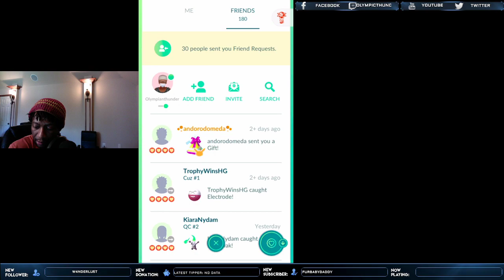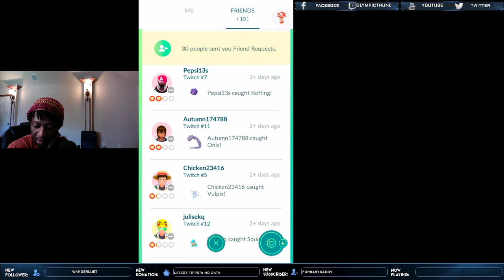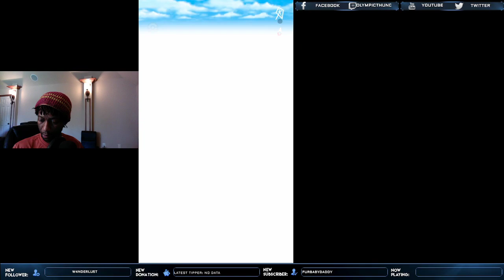Heat of Battle ⚡️ Pokemon Go ⚡️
mondaymotivation for y’all! With some battles! pokemongo championships & gofest2022 these past couple weeks has just flew by. spring is past the halfway point & summer is on the way! Hope these battles get your blood pumping to tackle this week head on!